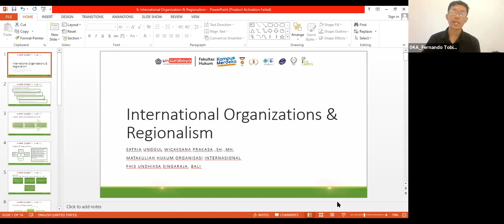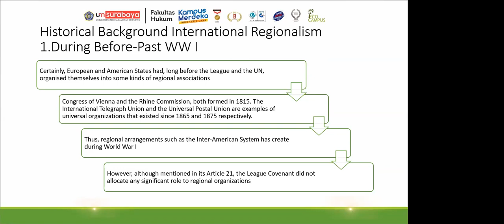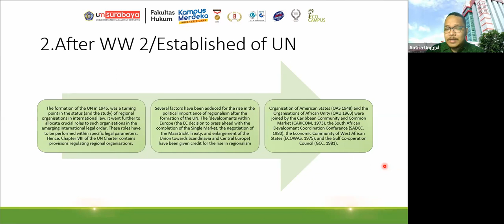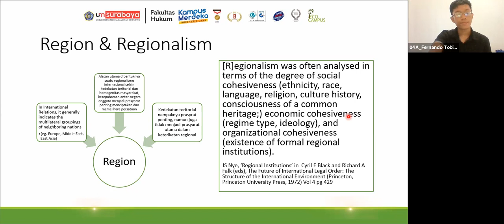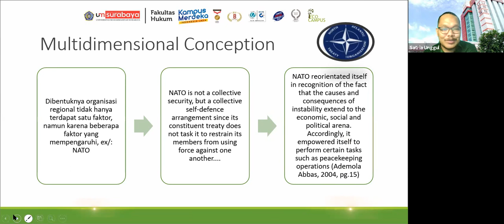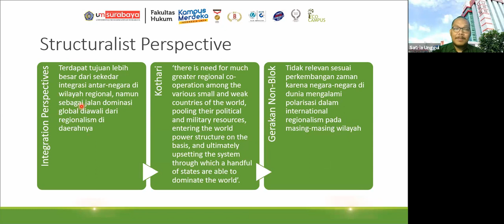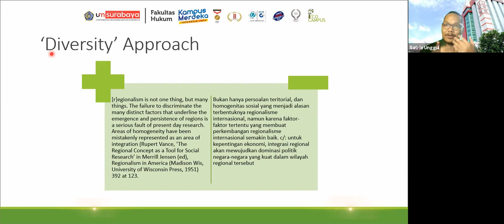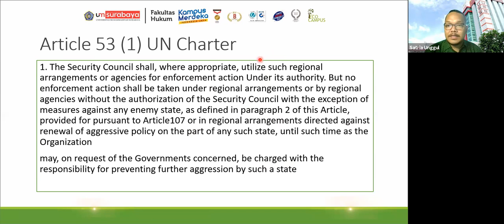Organisasi Internasional & Regionalisme